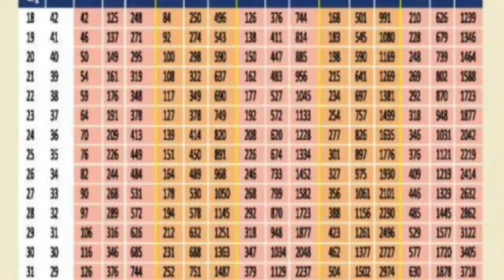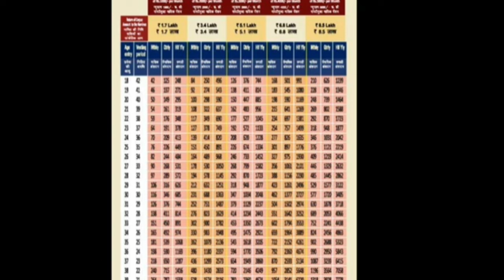🔴 t60 வயதிற்கு மேல் உள்ளவர்களுக்கு முக்கிய அறிவிப்பு!!! | Senior citizen latest news today | Pmmodi